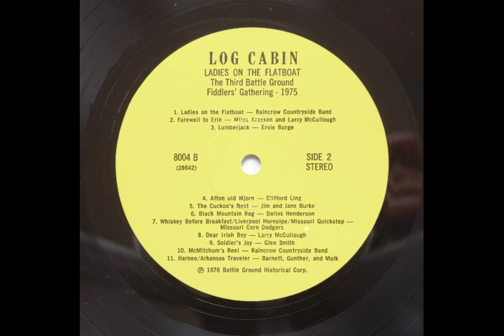B1 Ladies on the Flatboat Raincrow Countryside Band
SIDE B
1. Ladies on the Flatboat
Raincrow Countryside Band:
Kathleen Restle, fiddle;
Dillon Bustin, banjo;
Bob Herring, guitar

According to Dillon Bustin, this tune dates to the heyday of traffic on the Ohio River. Also known as "Ladies on the Steamboat," it was recorded by Burnett and Rutherford on a Columbia record in the late twenties.

Ladies on the Flatboat
The Third Battle Ground Fiddlers Gathering 1975

Few old-time music events have been as highly acclaimed as the Indiana Fiddlers' Gathering held annually at the Tippecanoe Battle field in Battle Ground. While the big fiddlers' conventions in the South become commercial and unwieldy, the gathering has remained an informal program presented by and for friends of old-time music.

The 1975 gathering was held July 11, 12, and 13, on a spot just south of an 85-foot monument commemorating the Battle of Tippecanoe. The forecast promised fair skies and warm temperatures, but the weather was rainy and cool. Despite a few postponements and program changes, the gathering went on as scheduled, and several thousand people took their chances with the elements to hear some of the finest music in the Midwest.

National Public Radio in co-operation with Purdue's WBAA recorded the even for two programs in their "Folk Festival U.S.A." series. This album was culled from the best of these tapes in the hope of giving some permanence to this unique, never-to-be-seen again event.

Producer: Clarke Evans
Cover: Rosario Laudicina, Battle Ground, Indiana
Recording: Maurie Mogridge, WBBA, Lafayette, Indiana
Remix/Editing: Mike Farrow, Tapemasters, Inc., Indianapolis
Special thanks to Dick Forsythe and his staff at WBAA for their invaluable help in preparing this album.
The Third Indiana Fiddlers' Gathering and this album were funded in part by Grants from the Indiana Arts Commision

(R) 1976 Battle Ground Historical Corporation
Box 225
Battle Ground, Indiana 47920